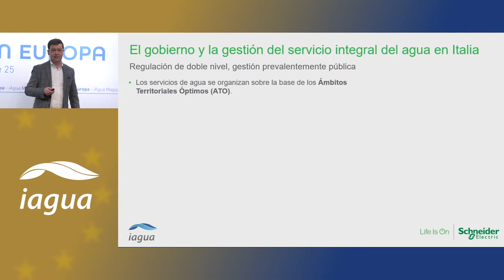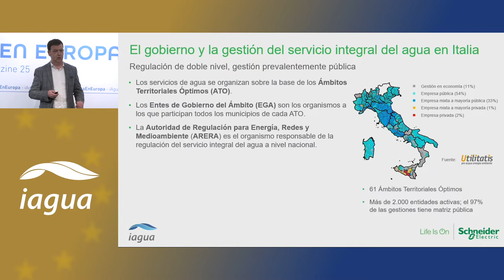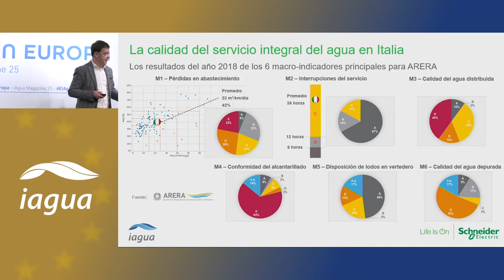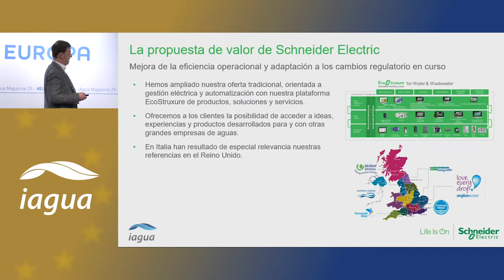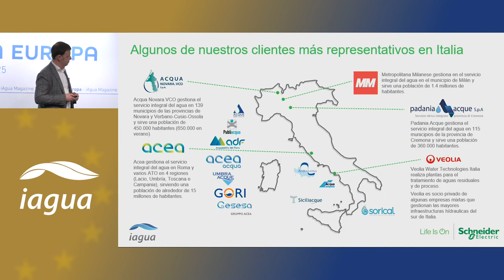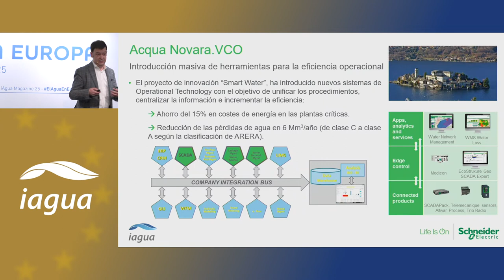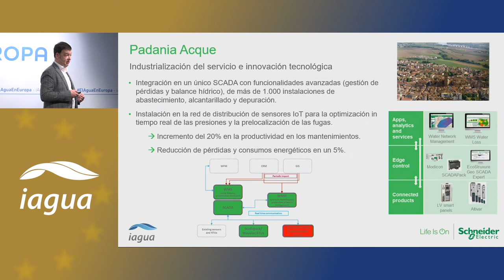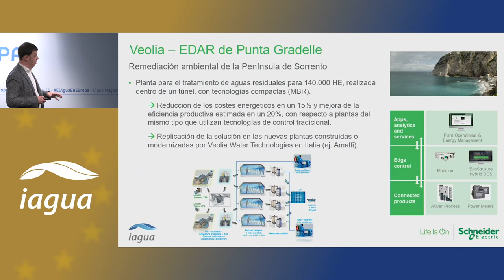Schneider Electric: referente en las tecnologías Smart Water en Italia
Expertos de diferentes sectores ​analizaron los retos de la gestión del agua y descubrieron los proyectos más relevantes, así como las tecnologías más punteras que se emplean para abastecer una demanda creciente de agua, en el acto de presentación de iAguaMagazine 25, celebrada el pasado 18 de diciembre, y centrada en la gestión hídrica en Europa,

Roca Madrid Gallery acogió la presentación de iAgua Magazine 25, la revista de los protagonistas del agua, donde Ivan Nazaretto, consultor técnico de agua de Schneider Electric, presentó el caso de Italia.

Nazaretto explicó que "en la gestión del agua en Italia hay dos niveles, local y nacional. Esta última se ocupa de la regulación tarifaria y del control de calidad técnica y comercial". Además, durante su ponencia pudimos conocer cómo las soluciones de Schneider, ya experimentadas con éxito en otros países, han creado mucho interés en algunas de las empresas de agua italianas más innovadoras.